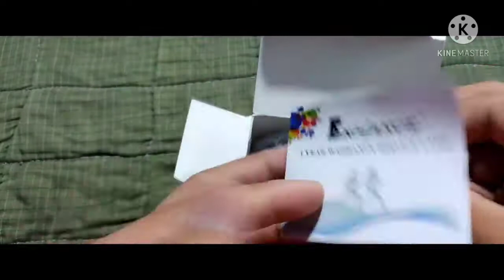New web camera for pc ₹5000/- of1080p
link for webcan at amzon